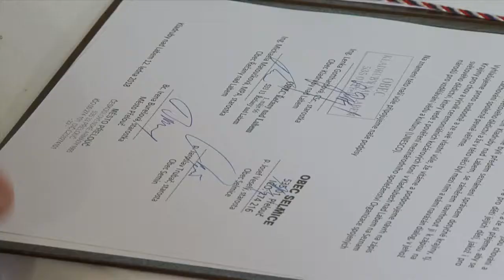Podpis prohlášení starostů o podpoře krajiny NH - dokument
12. leden 2018, zámek, Národní hřebčín Kladruby nad Labem.
Podpis prohlášení starostů o podpoře krajiny pro chov a výcvik ceremoniálních koní v Kladrubech nad Labem. Při slavnostním podepsání prohlášení byl přítomen ředitel Národního hřebčína Kladruby nad Labem s.p.o. Ing. Jiří Machek, Ing. Roman Línek, MBA vícehejtman Pardubického kraje, Ing. Lenka Gotthardová CSc. starostka obce Kladruby nad Labem, Bc.Irena Burešová starostka Přelouče, Ing. Michaela Matoušková, MPA starostka obce Řečany nad Labem, Jaroslav Trubač starosta obce Semín a Josef Veselý starosta obce Selmice... Vyrobil: Jaroslav Smékal 2018